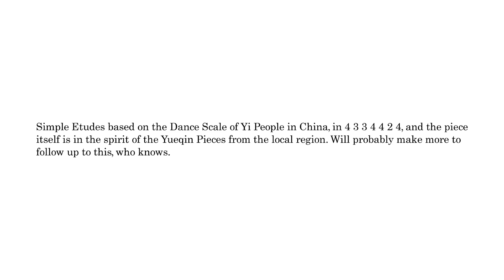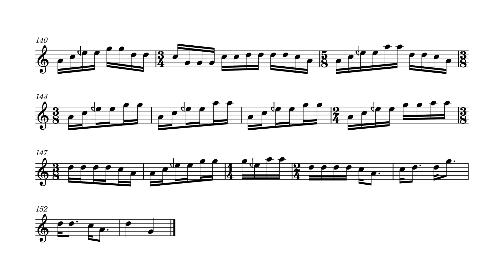Simple Folk Etude, for 24 EDO Guitar ( 2022 )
Simple Folk Etude ( 2022 )
Simple Etudes based on the Dance Scale of Yi People in China, in 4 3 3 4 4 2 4, and the piece itself is in the spirit of the Yueqin Pieces from the local region. Will probably make more to follow up to this, who knows.

Instrumentation
for 24 EDO Guitar

Performer
Dorico & Noteperformer